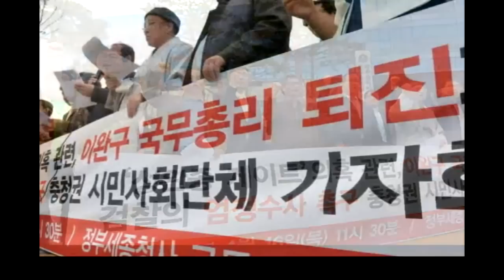고향 충청서도... “이완구 즉각 퇴진하라!” 들끓는 충청민심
성완종 경남기업 회장에게 3천만원의 불법정치자금을 수수한 의혹을 받고있는 이완구 국무총리가 충청권 시민단체들의 퇴진 압박에 직면했다. 대전·세종·충남·충북 등 충청권 시민사회단체 회원들이 16일 정부세종청사 국무조정실 앞에서 '성완종 게이트'에 연루돼 논란을 빚는 이완구 국무총리 퇴진과 검찰의 엄정한 수사를 촉구하며 구호를 외치고 있다. /신현종 기자